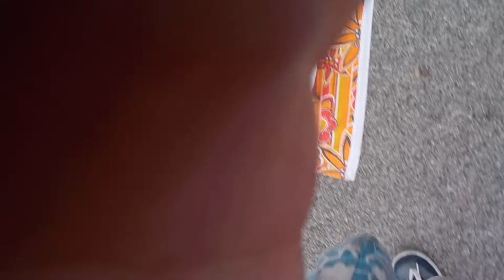vides placard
je suis allez dans un vides placard